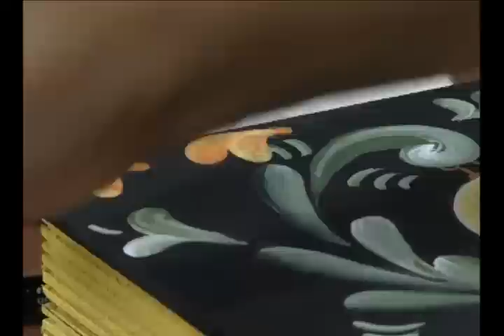20120124 CAPA DE BIBLIA EM MADEIRA 3 1